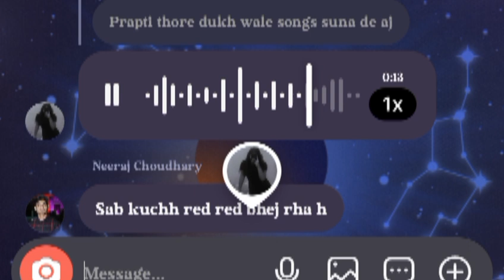muskan jhooti hai || lyrics song || lyrics song status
Muskan jhooti hai
Muskan jhooti hai lyrics
Muskan jhooti hai lyrics song
Muskan jhooti hai lyrics song status
Muskan jhooti hai song
Muskan jhooti hai status
Gumraho ka rasta
Lyrics song
Lyrics song status
Lyrics 😍
Lyrics 💖
Lyrics song 💗